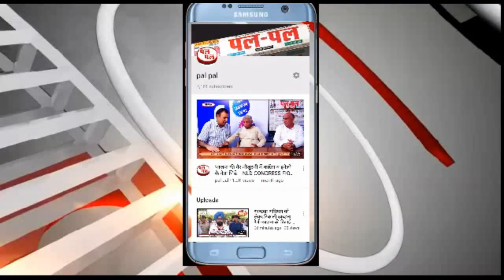कौन लीड कर रहा है प्रदेश की जनता को है पता -दिगिवजय चौटाला।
इस अवसर पर मीडिया से बातचीत करते हुए दिग्विजय चौटाला ने बरोदा उप चुनाव में गठबंधन की हार का कारण बताते हुए कहा कि पहला कारण किसान आंदोलन है जो कि किसानों को पूरी तरह से समझा नहीं पाए हालांकि दोनों पार्टियों द्वारा किसानों को काफी हद तक समझाया गया लेकिन बरोदा उप चुनाव में यह प्रभाव गठबंधन पूरी तरह से छाप नहीं छोड़ पाए। साथ ही उन्होंने आरोप लगाया कि काग्रेस व कुछ स्वंय किसान संगठनों ने किसानों को बरगलाने का काम किया। उन्होंने कहा कि दोनों पार्टियों ने शुरआती दौर में अलग अलग चुनाव प्रचार किया जिस से चुनाव प्रचार में दोनों पार्टियों का समन्वय तो अच्छा रहा लेकिन यह समन्वय कुछ देरी से स्थापित हो पाया। उन्होंने कहा कि उपचुनाव में हार की दोनों पार्टियों की सामूहिक जिम्मेदारी है